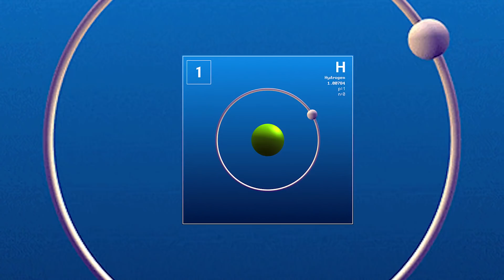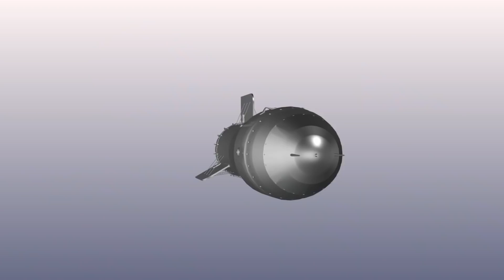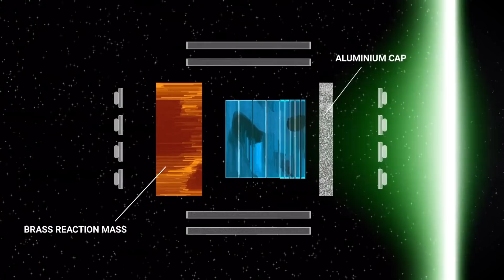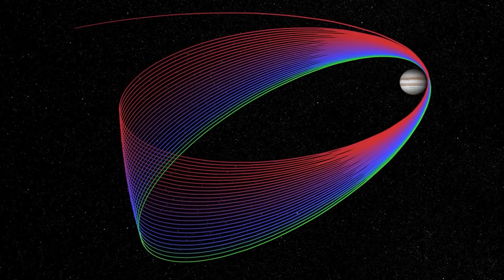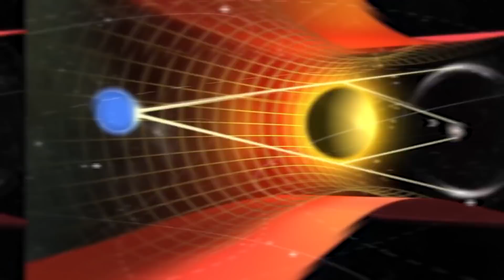Wissenschaftler Bauen Einen Motor, der Fast Lichtgeschwindigkeit Erreicht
Ridddle!
Wir können nicht so tun, als ob nichts passiert wäre! 1 Dollar von jedem von euch sind 10 Millionen Dollar, um der Ukraine zu helfen, sich gegen das Böse zu wehren. Du kannst helfen, die russische Invasion in ein unabhängiges europäisches Land zu stoppen. Millionen von Zivilisten verstecken sich aktuell in Luftschutzkellern, während ihre Häuser von Putin zerstört werden.

EUR:

SWIFT-Code: MARKDEFF
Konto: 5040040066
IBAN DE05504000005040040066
Wilhelm-Epstein-Straße 14, 60431 Frankfurt Am Main, Deutschland
Einzahlung von Geldern auf das Konto UA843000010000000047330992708